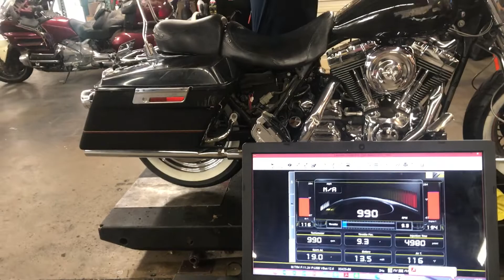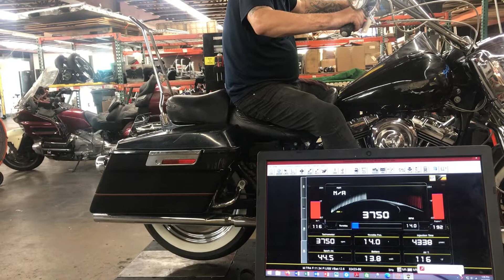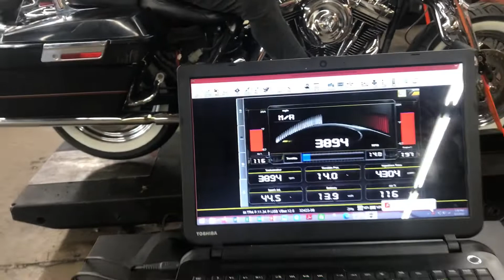1999 Harley-Davidson Road King Classic FLHRCI #3406 Fallen Cycles test video